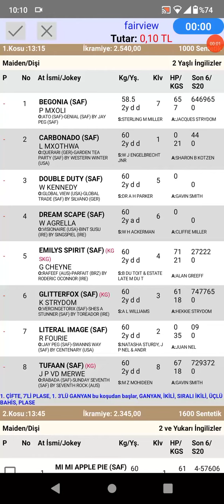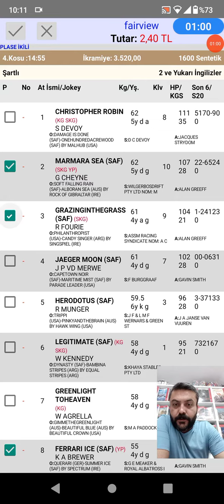17 Haziran 2022 TJK fairview Güney Afrika 🐎 at yarışı tahminleri altılı ganyan tahminleri